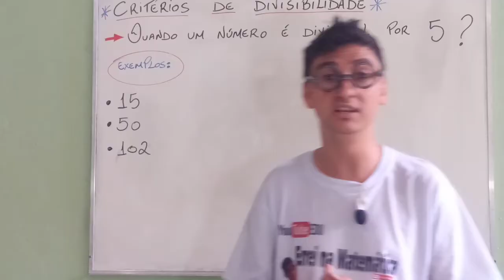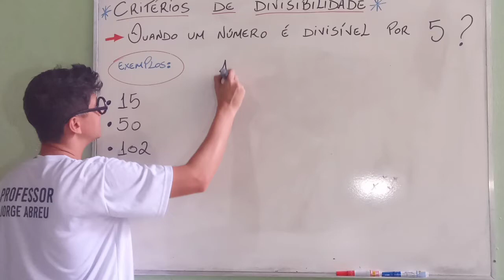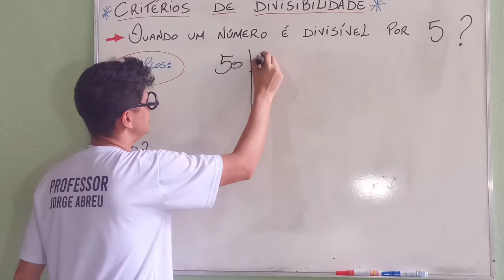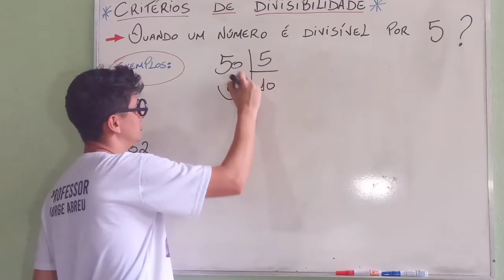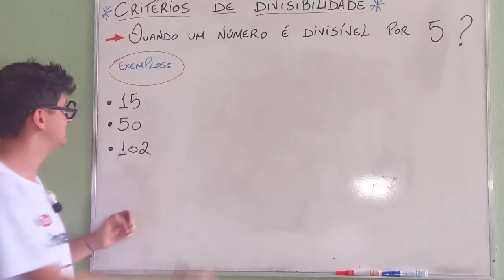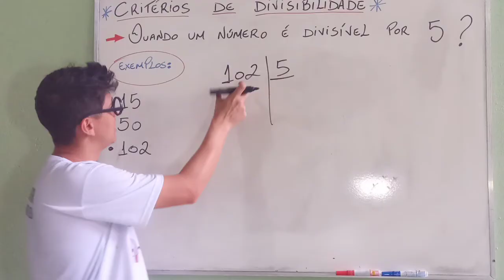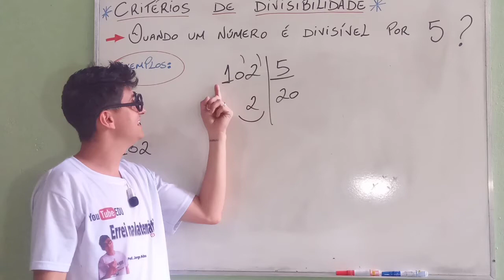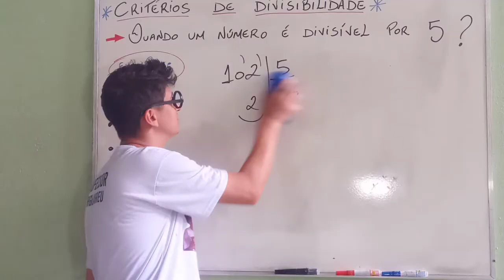Quando um número é divisível por 5 | Critérios de Divisibilidade | Aula #04 [Prof Jorge Abreu]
🔑 PIX: d6239e6e-ce77-4eba-9094-98a947f09a47

12 mil no Instagram

✓ 𝑨𝒏𝒖𝒏𝒄𝒊𝒆 →
✓ Dúvidas →
✓ Sugestões → Nesta aula você irá aprender quais números são divisíveis por 5. Essa aula é bem fácil. Confira!

💥 Quer saber tudo o que rola aqui no canal?

Ative o 🔔

Prof. Jorge Abreu

💥Não esqueça de largar o dedo no LIKE.
Me siga no INSTAGRAM: @profjorgeabreu